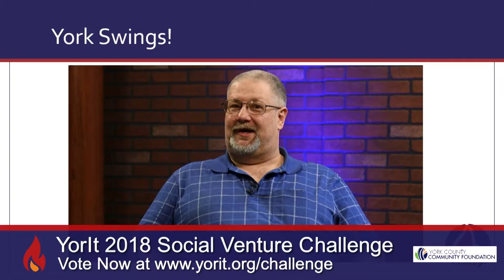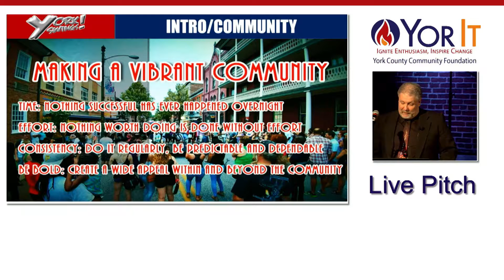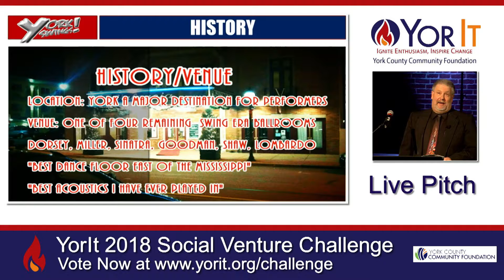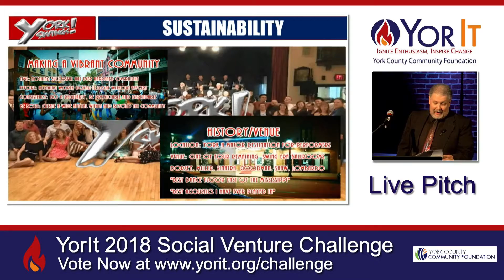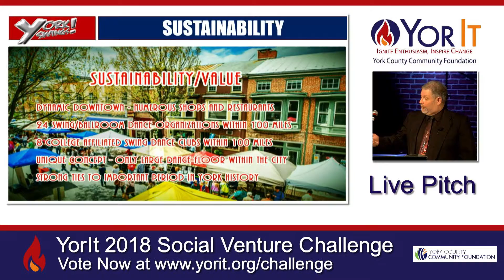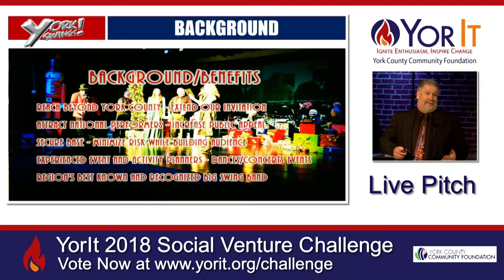York Swings YorIT SVC Live Pitch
Highlighting York's history in the Swing era, Thomas McLaughlin pitched York Swings! Music, Dance, and History of the Jazz Age. Aimed at making York a destination through the promotion of often overlooked local history, York Swings! is planning to host a series of quarterly events at the Valencia Ballroom.

YorIt is an initiative of York County Community Foundation (YCCF) that supports emerging socially-minded organizations adding to the vitality of York. YCCF creates a vibrant York County by engaging donors, providing community leadership, and investing in high-impact initiatives while building endowment for future generations. YCCF holds more than 500 endowed funds and assists donors and nonprofits in reaching their charitable goals, including the YorIt endowment. This means that YorIt memberships go towards ensuring the work of the YorIt Social Venture Challenge will continue to add to the vitality of York County today and forever.